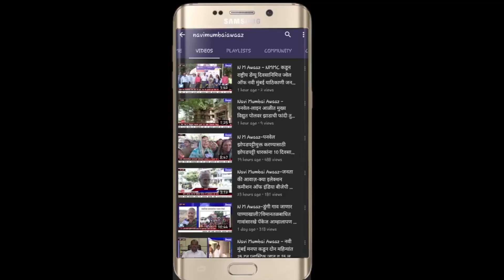N M Awaaz - NMMC ने अखेर कंत्राटी कामगारांना वेतनातील फरक देण्याचा प्रस्ताव पारित केला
नवीमुंबई महानगर पालिकेने अखेर कंत्राटी कामगारांना वेतनातील फरक देण्याचा प्रस्ताव पारित केला असून हा फरक १३ महिन्यांचा देण्यात येणार आहे. यात एकूण ७३ कोटी ११ लाख १७ हजार रुपये कामगारांना देण्यात येणार असून तब्बल सहा हजारां पेक्षा अधिक कामगारांना याचा लाभ होणार आहे. या मध्ये मुख्यालय सफाई ८२, आरोग्य विभागातील सफाई कामगार ६९३, पानिपुरावा ७२९, मलनिस्सारण विभागा २५०, दैनंदिन रस्ते सफाईच्या दोन हाजार ४४६ , शिक्षण विभाग ४१९, उद्यान विभाग ३७४, मोरबे धारण ५८, स्मशानभूमी ६५, कचरा वाहतूक ६१५  स्मशानभूमी, ६५, मालमत्ता विभाग ३०, विष्णुदास भावे ३२ आणि क्रीडा विभागातील ८ कामगारांची दिवाळी साजरी होणार आहे. अशा प्रकारे एकूण ४६ प्रस्तवाद्वारा त्याला मंजुरी देण्यात आली आहे.